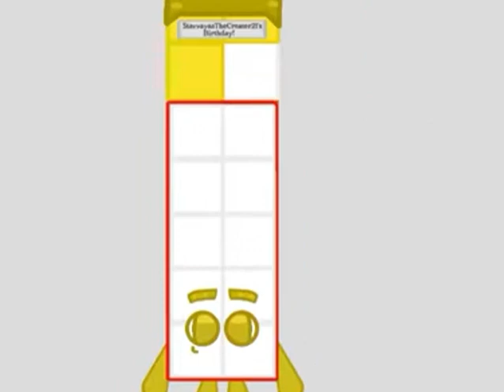Today is January 13th